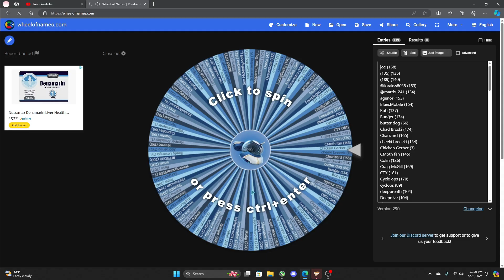Making A Seamoth Every Day Until Subnautica 2: Day 238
@JJ_JJ148 here is your seamoth!